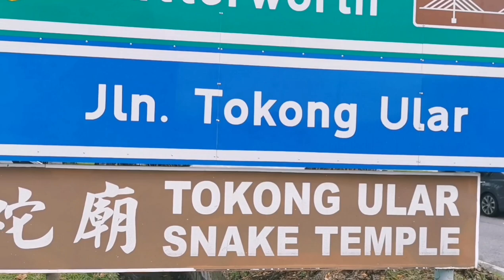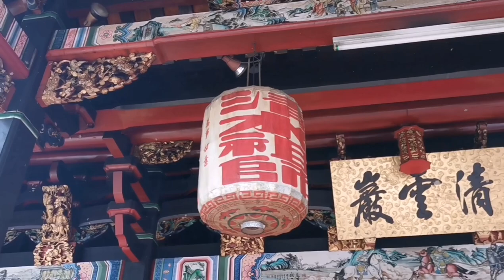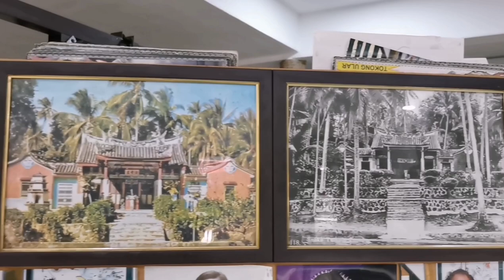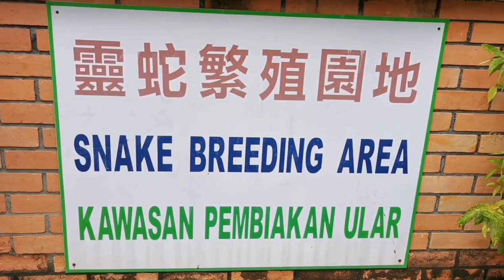槟城老庙《清水祖师》万脚兰蛇庙 唯一有蛇窝的古庙 记得订阅哦